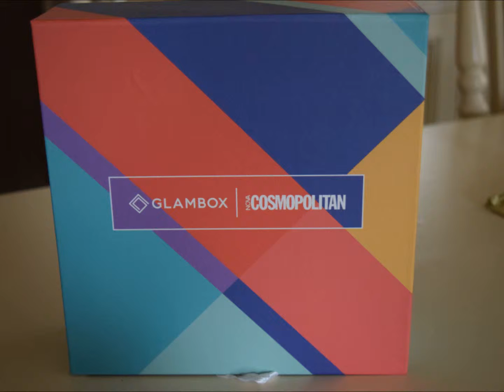GlamBox: Janeiro 2016!!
Quer assinar a sua?